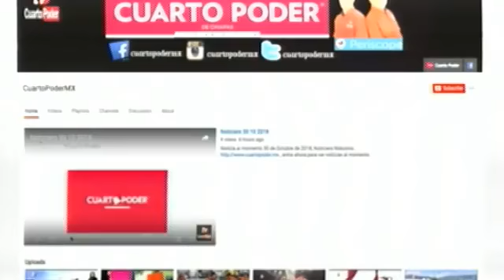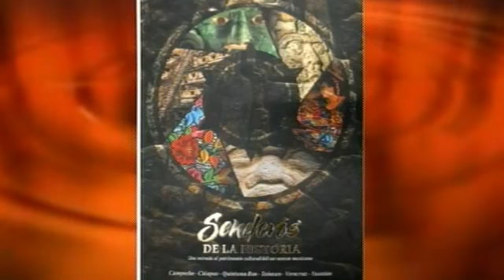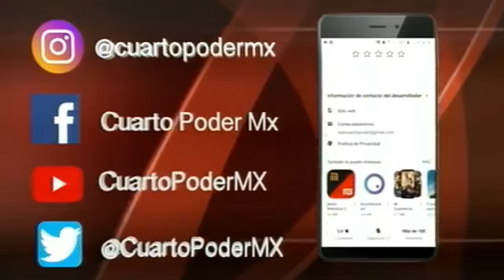Noticiero segunda emisión 07 06 2019